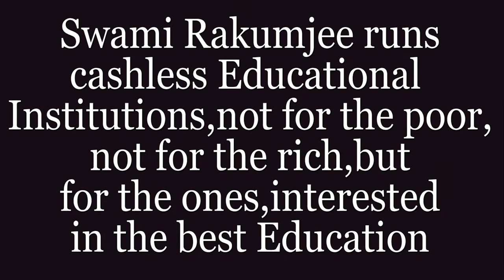"ಒಂದು ಎಚ್ಚರಿಕೆ" BY SWAMI RAKUMJEE | Jim Corbett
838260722 ಜಿಮ್ ಕಾರ್ಬೆಟ್ ಹೇಳಿದರು," ಹುಲಿಗಳು, ಗಾಯಗೊಂಡಾಗ ಅಥವಾ ನರಭಕ್ಷಕಗಳನ್ನು ಹೊರತುಪಡಿಸಿ, ಒಟ್ಟಾರೆಯಾಗಿ ಉತ್ತಮ-ಸ್ವಭಾವದಿಂದ ಕೂಡಿರುತ್ತವೆ... ಸಾಂದರ್ಭಿಕವಾಗಿ ಹುಲಿಯು ತನ್ನ ಮರಿಗಳಿಗೆ ಹತ್ತಿರವಾಗುವುದನ್ನು ಅಥವಾ ಅದನ್ನು ರಕ್ಷಿಸುವ ಕೊಲ್ಲುವಿಕೆಯನ್ನು ವಿರೋಧಿಸುತ್ತದೆ. ಆಕ್ಷೇಪಣೆಯು ಏಕರೂಪವಾಗಿ ಘರ್ಜನೆಯ ರೂಪವನ್ನು ತೆಗೆದುಕೊಳ್ಳುತ್ತದೆ, ಮತ್ತು ಇದು ಪರಿಣಾಮಕಾರಿಯಾದ ಉರಿಯೂತವನ್ನು ಸಾಬೀತುಪಡಿಸದಿದ್ದರೆ, ನಂತರ ಭಯಾನಕ ಘರ್ಜನೆಗಳೊಂದಿಗೆ ಸಣ್ಣ ರಶ್ಗಳು. ಈ ಎಚ್ಚರಿಕೆಗಳನ್ನು ನಿರ್ಲಕ್ಷಿಸಿದರೆ, ಉಂಟಾದ ಯಾವುದೇ ಗಾಯದ ಹೊಣೆಯು ಸಂಪೂರ್ಣವಾಗಿ ಒಳನುಗ್ಗುವವರ ಮೇಲಿರುತ್ತದೆ" ಸ್ವಾಮಿ ರಕುಮ್ಜೀ ರಾಕುಂಜೀ ಆಶ್ರಮ ದೇವನಹಳ್ಳಿ ತಾಲ್ಲೂಕು, ಬೆಂಗಳೂರು ಗ್ರಾಮಾಂತರ ಕರ್ನಾಟಕ ಭಾರತದಲ್ಲಿ ದಾಖಲಿಸಲಾಗಿದೆ. ಧರ್ಮಾಧಿಕಾರಿ ಸ್ವಾಮಿ ರಕುಂಜೀ ಅವರು ನಗದು ರಹಿತ ಶಿಕ್ಷಣ ಸಂಸ್ಥೆಗಳನ್ನು ನಡೆಸುತ್ತಿರುವುದು ಬಡವರಿಗಾಗಿ ಅಥವಾ ಶ್ರೀಮಂತರಿಗಾಗಿ ಅಲ್ಲ, ಆದರೆ ಉತ್ತಮ ಶಿಕ್ಷಣದಲ್ಲಿ ಆಸಕ್ತಿ ಹೊಂದಿರುವವರಿಗಾಗಿ. ಆನ್‌ಲೈನ್‌ನಲ್ಲಿ ದೇಣಿಗೆ ನೀಡಿ

This link follows on Facebook, Instagram, Youtube.